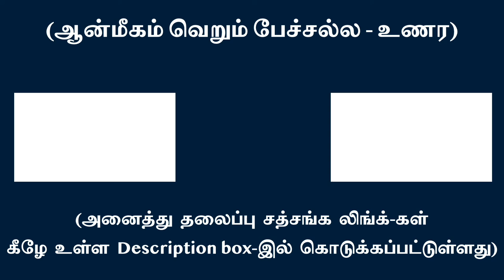‘சத் பாவம்’ ஆன்ம சொரூபத்திற்கு திறவு கோல், ‘நான் பாவம்’ அல்ல! | சுவாமி அருணாசல ரமணன்